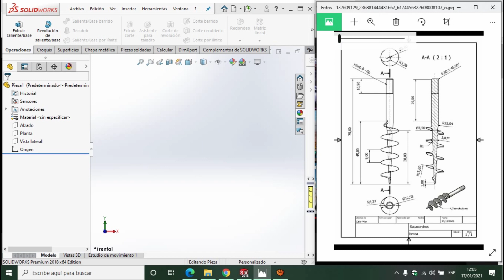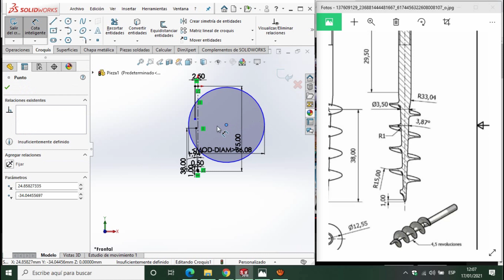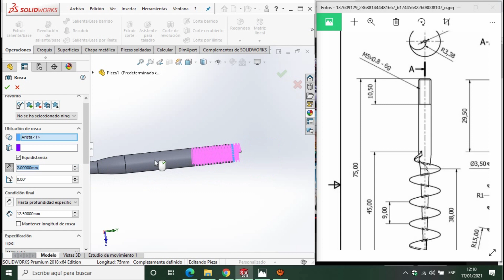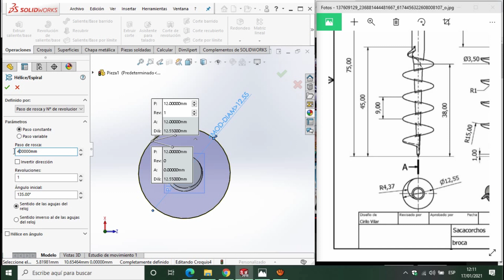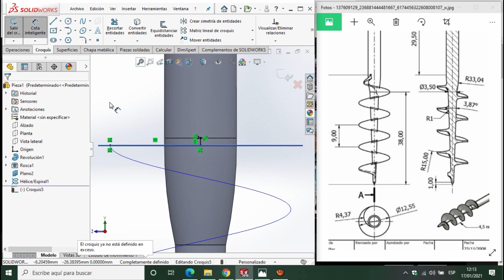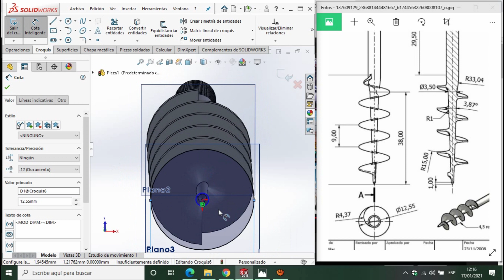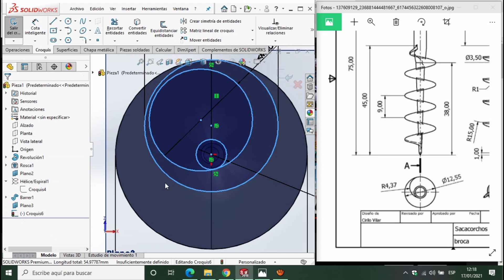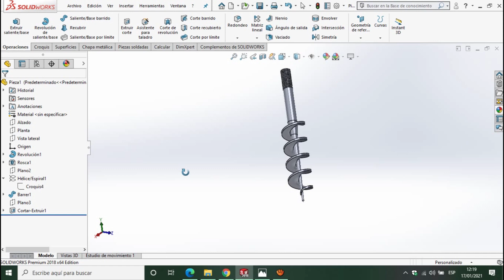⚙ Como realizar un SACACORCHO. SolidWorks. ⚙ Educación Diseño CAD 3D